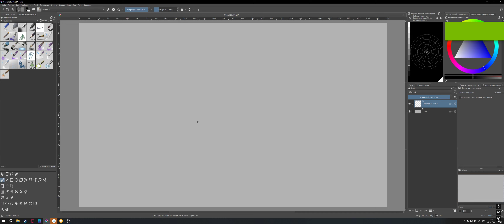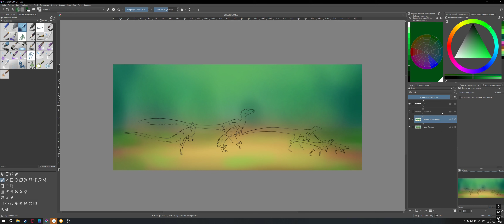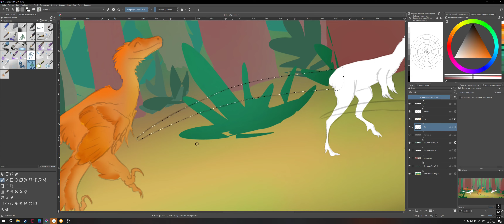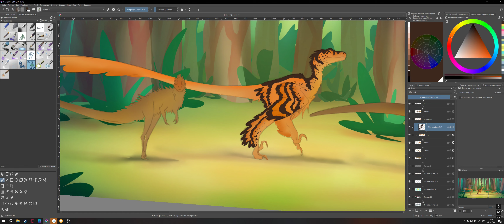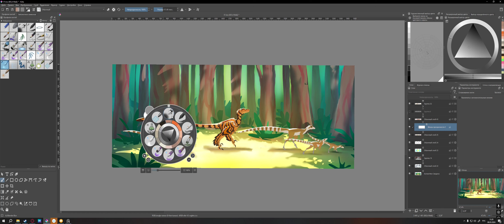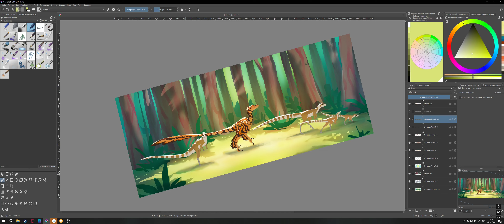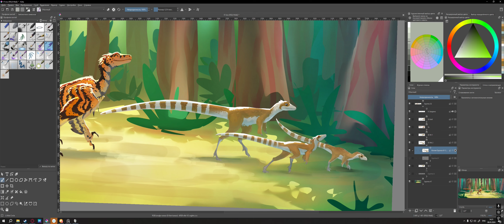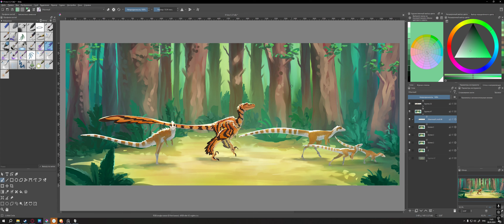Sinosauropteryx and Sinornithosaurus (SPEEDPAINT)